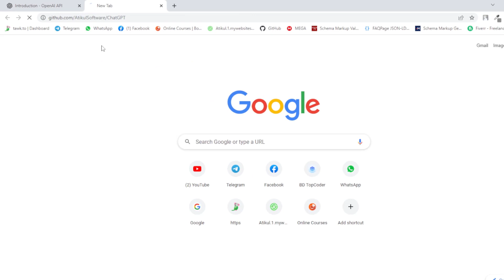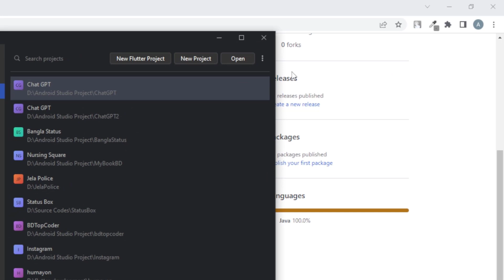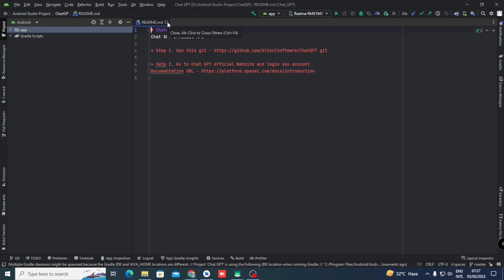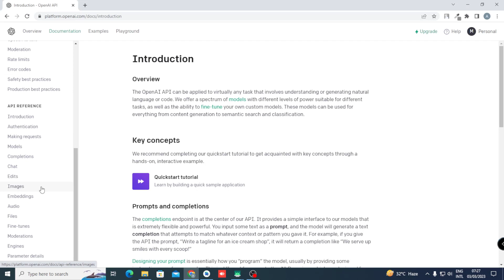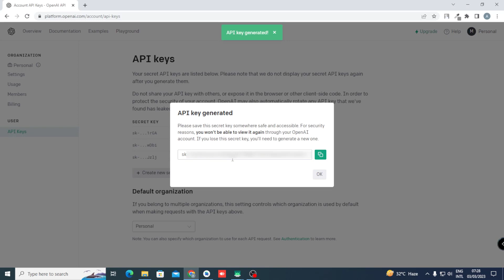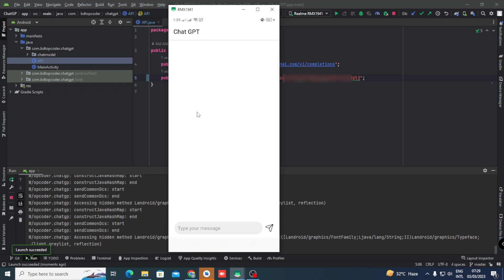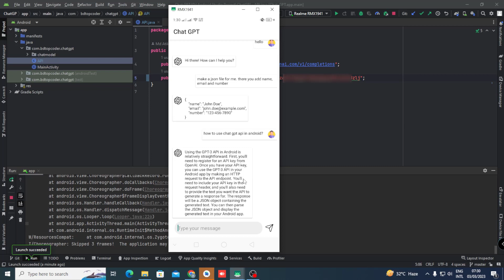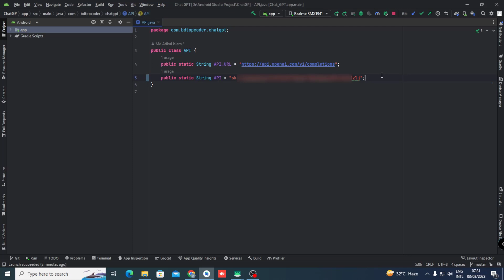Make Chat GPT App Android Studio - Java 2023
Making a Chat GPT app in Android Studio can be an exciting and rewarding project for anyone interested in natural language processing and AI chatbots. Chat GPT (Generative Pre-trained Transformer) is a state-of-the-art language model developed by OpenAI, capable of generating human-like responses to text input.

To get started, you'll need to have some knowledge of Android app development, as well as experience working with APIs and natural language processing. You'll also need to be familiar with the Kotlin or Java programming languages, as these are the most commonly used languages for Android app development.

Once you have these skills, you can begin by setting up a project in Android Studio and integrating the Chat GPT API into your app. The API allows you to send text input to the Chat GPT model and receive generated responses, which you can then display to the user in your app.

To enhance the user experience, you can also integrate other features into your app, such as voice input and output, multimedia support, and personalized settings. You can also use third-party tools such as Dialogflow to create custom conversational flows and improve the accuracy of your chatbot.

When developing a Chat GPT app in Android Studio, it's important to keep in mind the ethical implications of AI chatbots. Chatbots are only as unbiased and ethical as the data they are trained on, so it's important to carefully consider the sources and quality of the data you use to train your model. You should also be transparent with users about the limitations of the chatbot and provide a way for them to easily contact a human representative if needed.

Overall, developing a Chat GPT app in Android Studio can be a challenging but rewarding project that combines cutting-edge technology with practical application. With the right skills and mindset, you can create an app that provides a valuable service to users while showcasing the capabilities of AI chatbots.